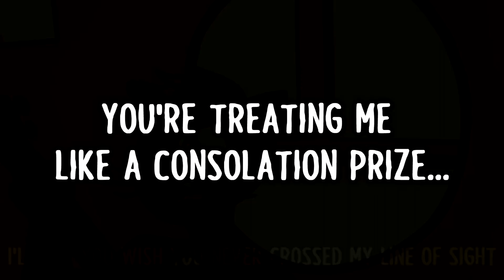Night in the Woods: The Musical - Go Get Dead Angel Face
Track 9/45 of Night in the Woods: The Musical. Tracks will be released out of order!

This song is now available on streaming services!

Amazon Music

Pandora
▶ TBA

Game by Infinite Fall